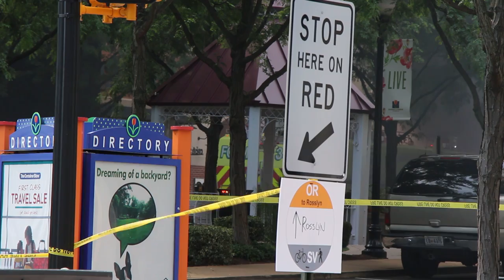Market Common Clarendon electrical fire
Published by ARLnow.com. Video by Omar DeBrew.